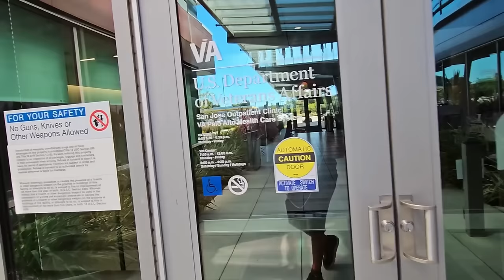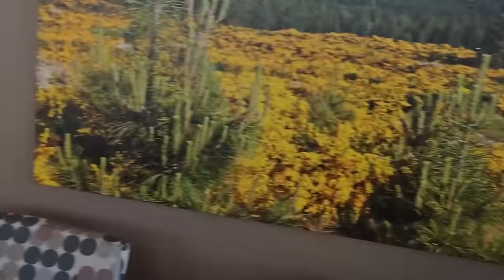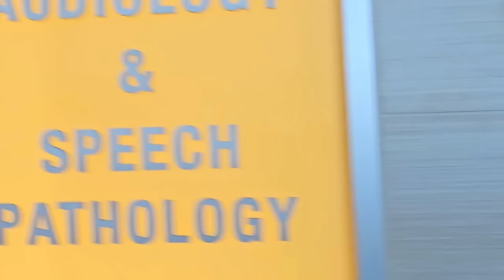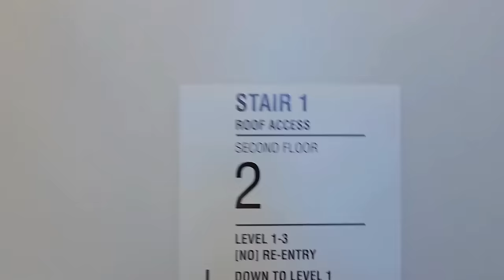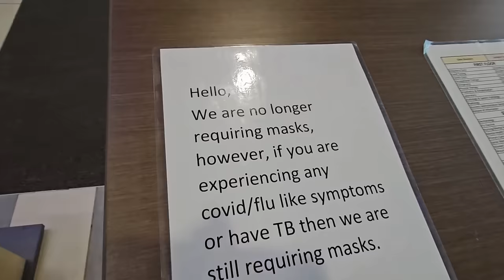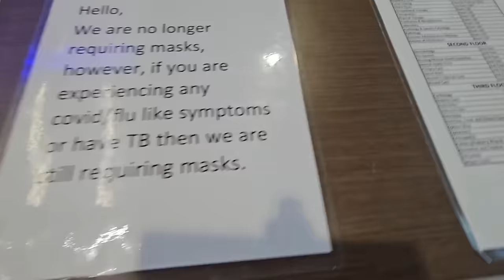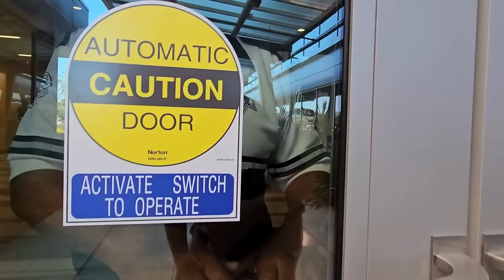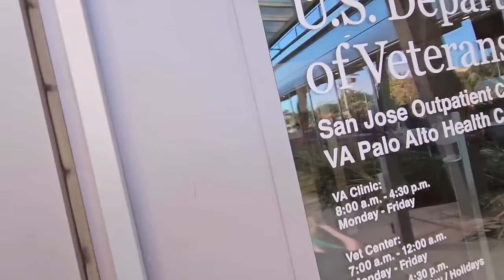Security Gets Touchy Feely & V.A. Staff is Poorly Trained At San Jose Veterans Affairs Clinic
1st Amendment audit at the San Jose Veterans Affairs Clinic in San Jose, CA.

Exclusive Audio:
Music in intro "RTP (Record The Police)." created by DJ G.O.J.